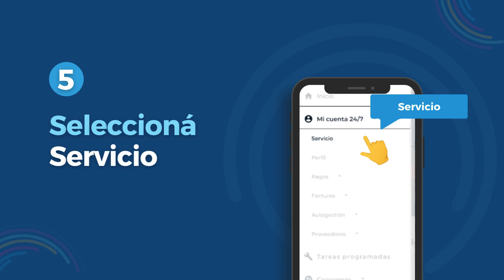Cómo registrarte en la web de EJESA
En este tutorial te guiaremos para que te registres en simples pasos.